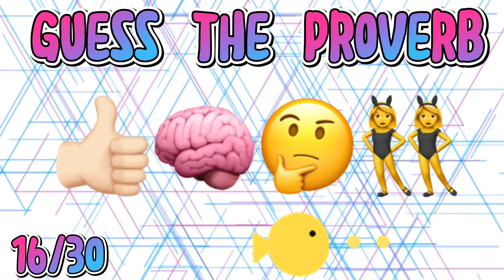Guess The Saying By Emoji (Guess The English Proverb) Emoji Quiz Challenge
Guess The Saying By Emoji .  Guess The English Proverbs.The Ultimate Gaming Emoji Quiz  Game With Familiar Sayings. 30 Rounds Packed With Fun And Exciting Quizzes. Try to beat the 10 second count And Guess The Object By The Emoji. Challenge
Friends And Family To See Who Wins The Crown.

00:00 Welcome
0:10 Guess The Saying By Emoji
0:26 No place like home
0:42 Early bird gets the worm
1:18 Time Waits For No One
2:00 unity is strength
3:01 Eyes on the Road
3:33 life is a box of chocolate
4:34 don’t put all your eggs in one basket
5:36 like father like son
6:08 birds of the same feather flock together
7:10 neighbor watch dog
7:55 Eye of the tiger
8:00 thanks for watching